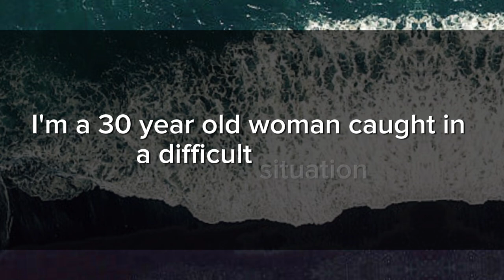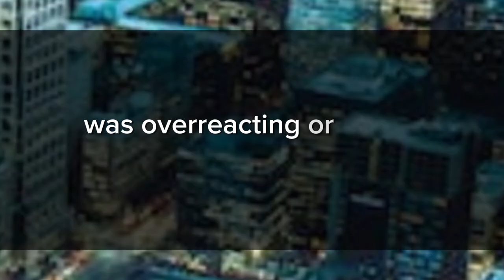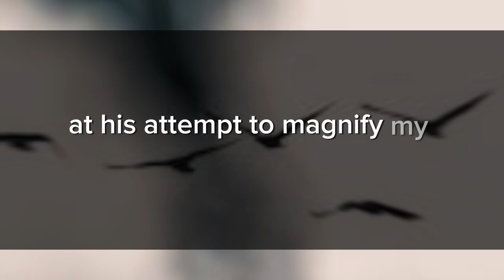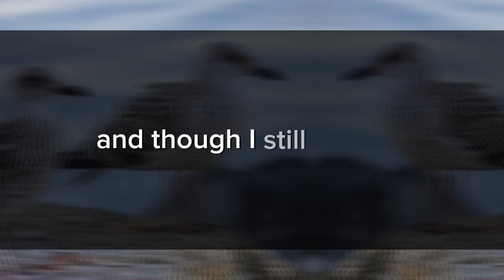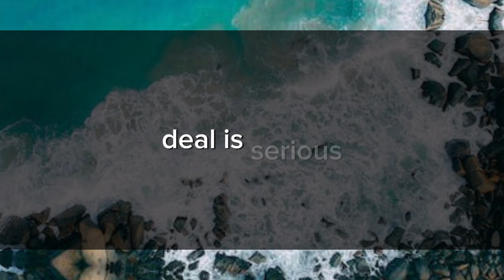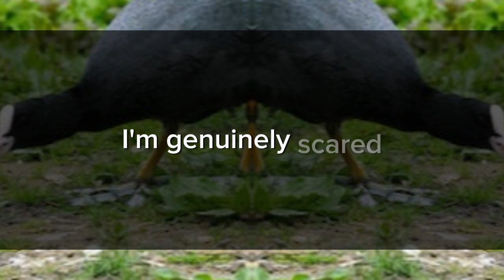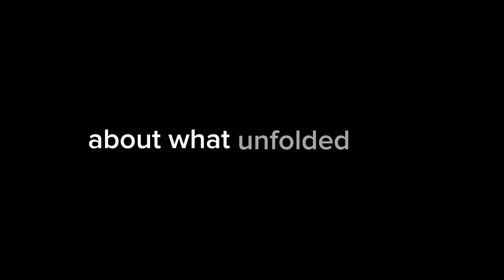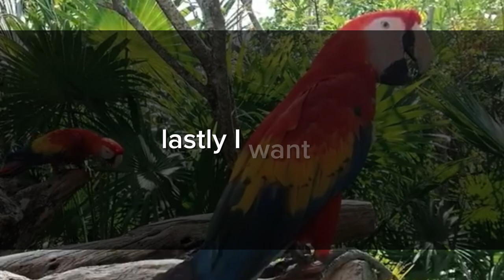Husband Tried to Sell My Late Parents' House to Leave Me for His Mistress, but Something Happened..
Hello, everyone. I'm reaching out for advice and support under the pseudonym Op to maintain privacy. I'm a 30-year-old woman caught in a difficult situation, and I could really use some guidance. My emotions are a mix of confusion, anger, sadness, and feeling lost, leaving me with no choice but to share my story.